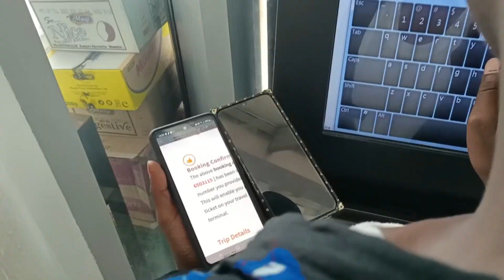My Holiday With Friends/Travel On a Budget/Air BnB/Travel Vl.....